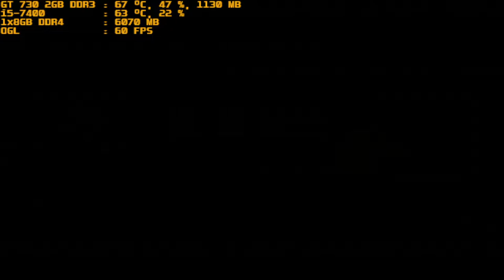mugen 1.1 red arena berserk rugal vs donald r dl